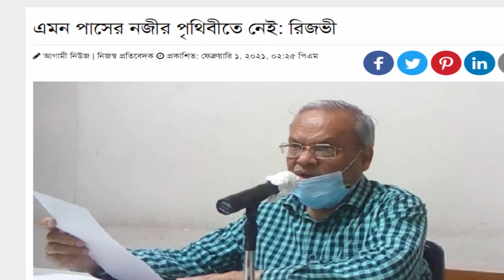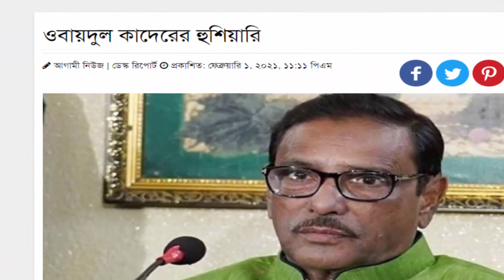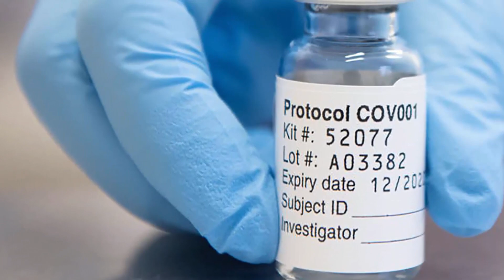Bangla News 04 February 2021 Bangladesh Latest Today News BD NEWS Bangla News Today Latest News Live